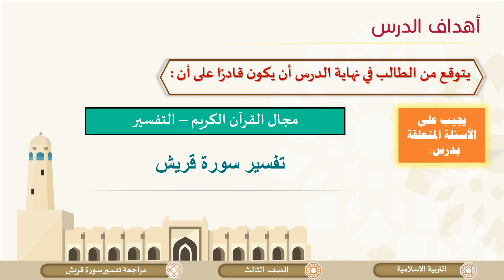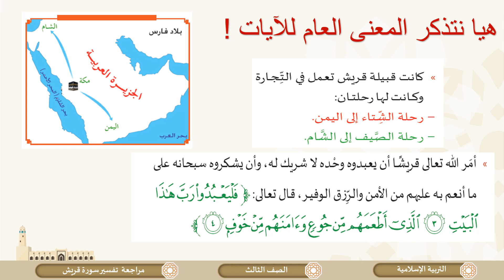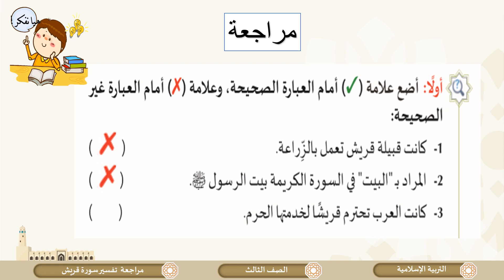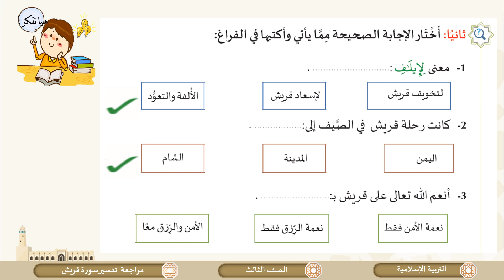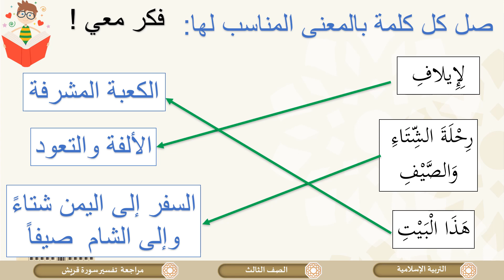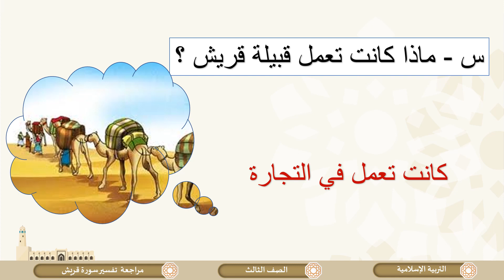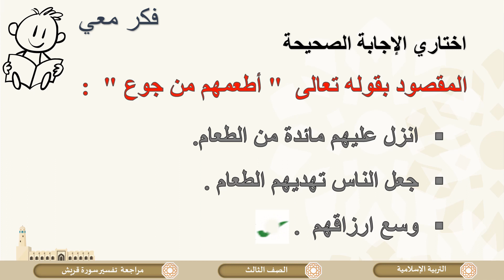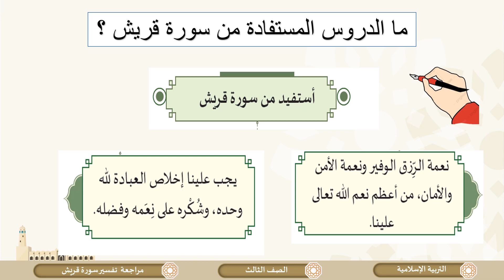الصف الثالث التربية الإسلامية مراجعة الباب الثاني التفسير